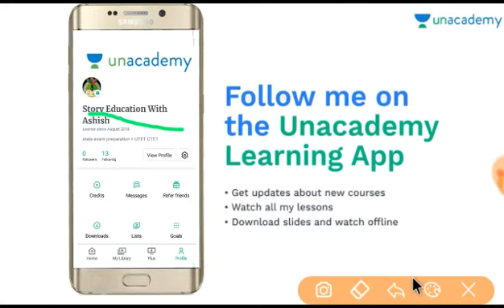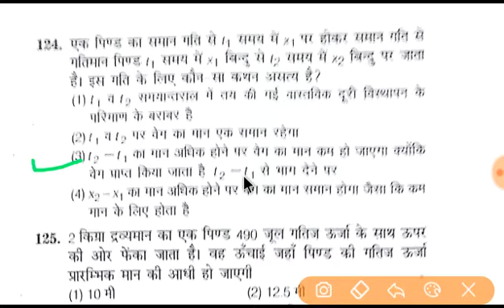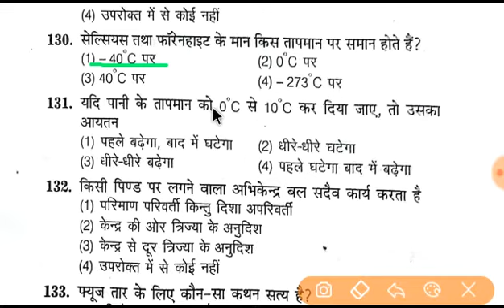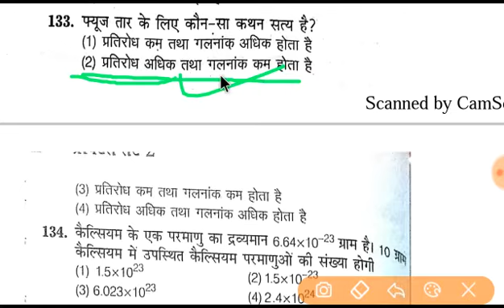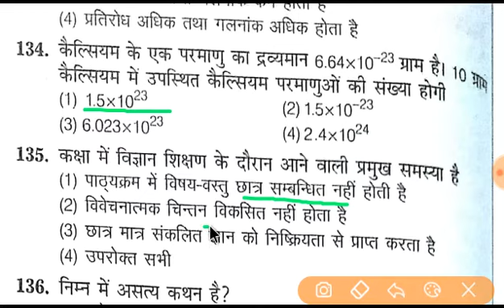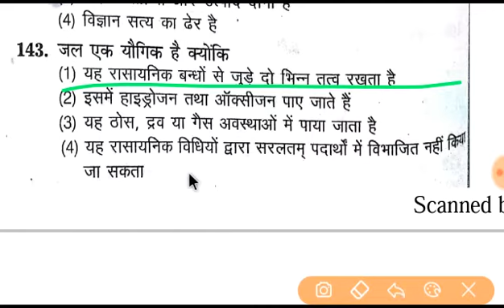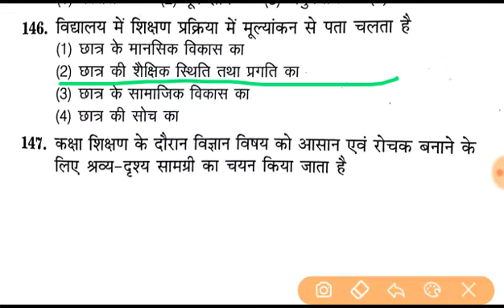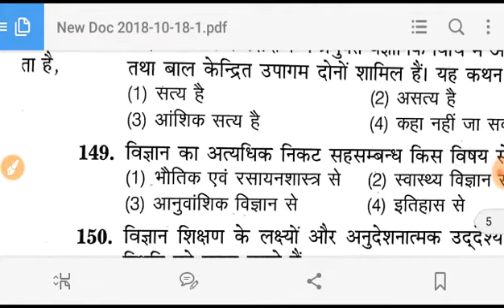Part-6 विज्ञान UTET/ CTET 30 important Objective Question// 30 महत्वपूर्ण प्रश्न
Part-8 विज्ञान UTET/ CTET 30 important Objective Question// 30 महत्वपूर्ण प्रश्न